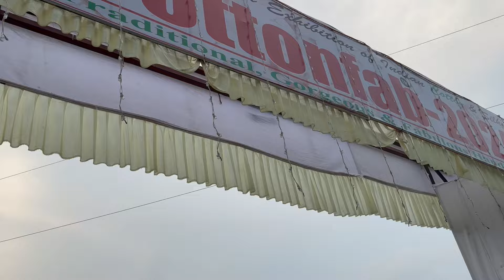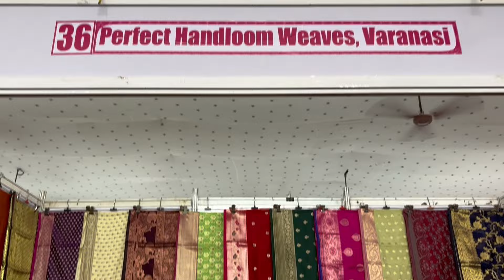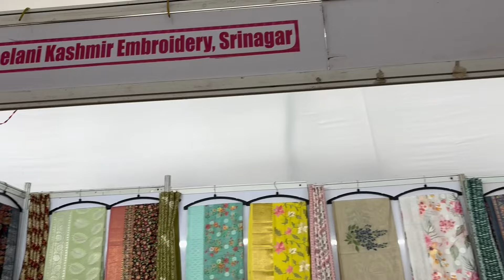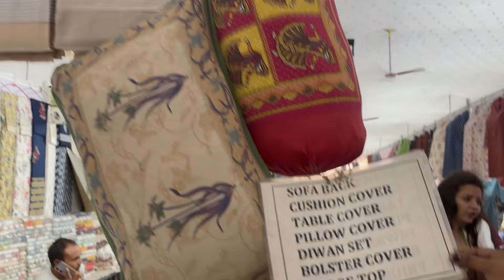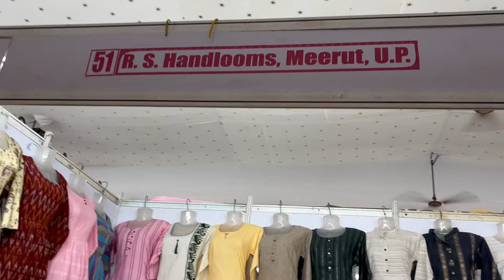Biggest Exibition at Pune 😍 | स्वतःच्या सजावटीपासुन घराच्या सजावटीपर्यंत सगळं काही एकाच ठिकाणी